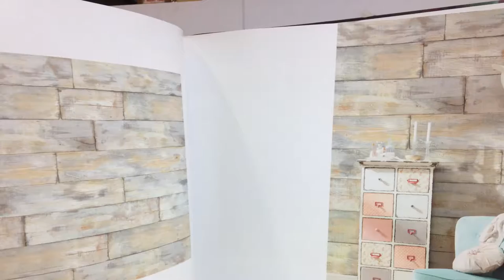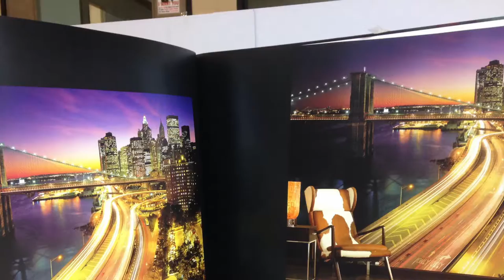60 Second Video Glimpse - Komar Into Illusions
Please vie in HD mode ;)